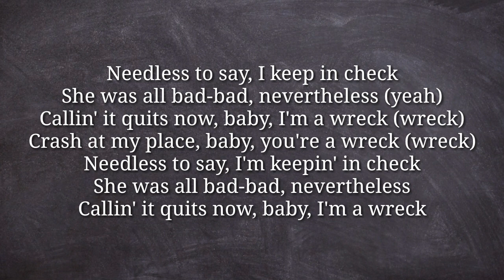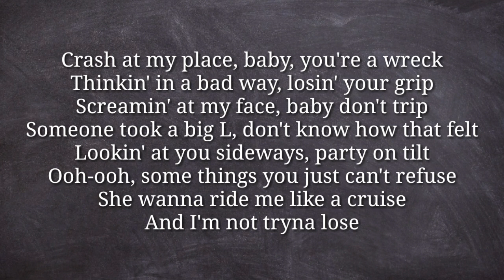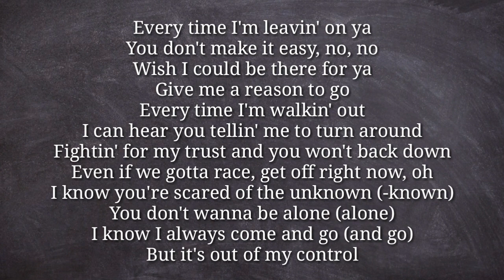Post Malone, Swae Lee - Sunflower (Spider-Man: Into the Spider-Verse) HQ Lyrics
Sunflower" is the first single from the official soundtrack album Spider-Man™: Into the Spider-Verse (available December 14, 2018). The film opens in theaters nationwide the same day.

The single re-teams Post Malone & Swae Lee after the two joined forces for “Spoil My Night” from the year’s biggest multi-platinum album, beerbongs & bentleys.

Cast:
Shameik Moore
Hailee Steinfeld
Mahershala Ali
Jake Johnson
Liev Schreiber
Lily Tomlin
Nicolas Cage
John Mulaney
Kimiko Glenn

© & ™ 2018 MARVEL